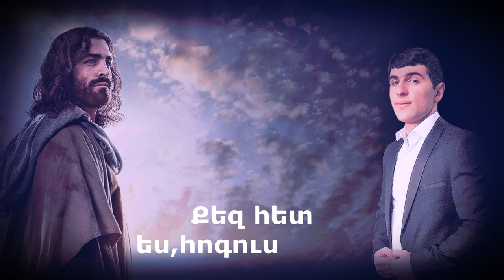Նոր Հոգևոր 2022 Սիրում եմ Քեզ Ջոն Դավթյան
ԱՀՔ Ֆրանսիա 2022
Խոսք. Երաժշտ - Մհեր Զալունց
Գործիքավորում  Արմեն Աթանեսյան
կատարում -Ջոն Դավթյան

1.Երբ եկար իմ հոգում
Տեր Հիսուս ,սիրելիս,
Իմ հոգին լեցվեց Քեզանով։
Քո սիրո քաղցրությամբ
Տիրեցիր իմ հոգուս,

կրկ..Սիրում եմ Քեզ×3
Պաշտում եմ Քեզ×2
Քեզ,Տեր իմ։

2.Սիրեցիր Դու ինձ,Տեր
Դեռ ես Քեզ չսիրած,
Խաչվեցիր Դու իմ փոխարեն։
Անհատակ այդ սիրով
Ապրում եմ ես հիմա,
Կերգեմ մեծ Սերդ հավիտյան։

3.Բավարար չեն խոսքերն,
Որ գովեմ Քեզ,իմ Տեր
Փառավոր Շնորհիդ համար։
Ուզում եմ միշտ ապրեմ
Քեզ հետ ես,հոգուս Հույս,
Ու պաշտեմ Քեզի միմիայն։